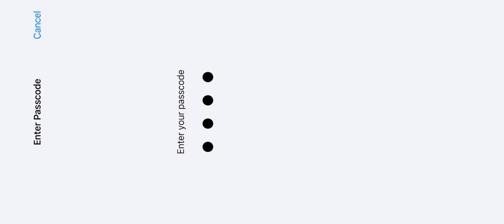VICTOR IS SIMPLY TOO POWERFUL 😱 (T3 ARENA) 😍😍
I’m loving this game tbh, it’s fast paced which I love, many game type varieties/maps, if you haven’t downloaded already, I suggest that you DO IT!

Please 🥺🥺🥺